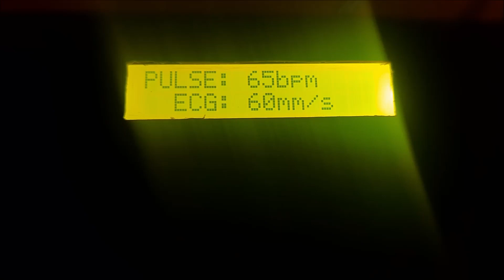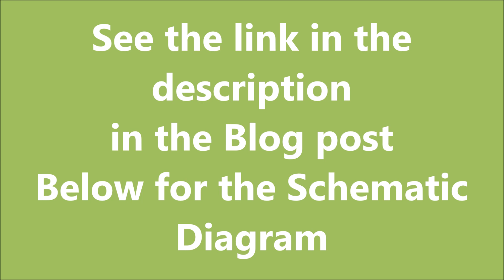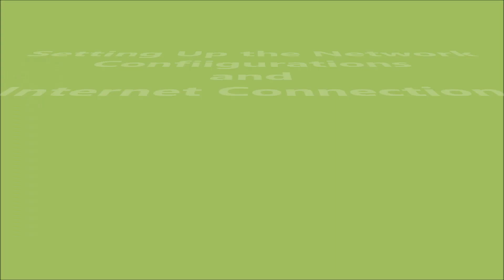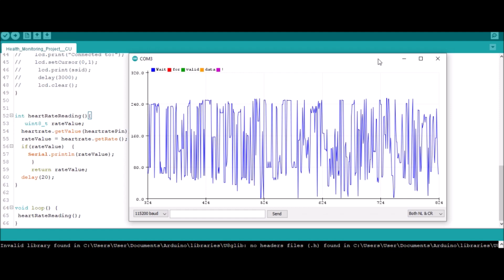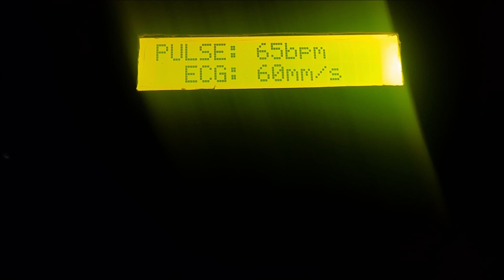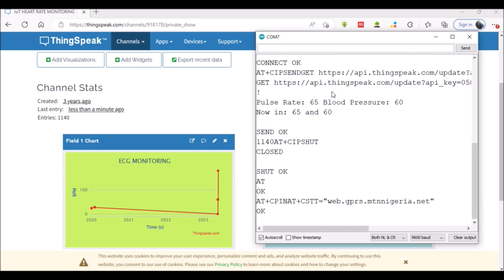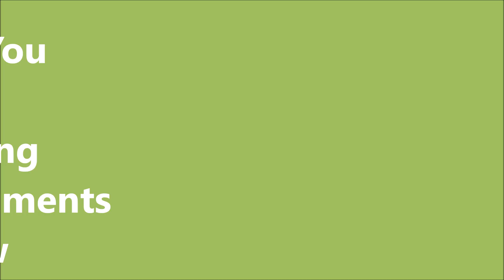IoT Heart Rate and ECG Based Health Monitoring System Using Arduino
Build a Smart Health Monitor with Arduino! Learn how to create an IoT-based heart rate and ECG monitoring system using Arduino. This project demonstrates how to use sensors to capture vital health data and transmit it to a remote server for real-time monitoring. Perfect for DIY enthusiasts, electronics hobbyists, and biomedical engineering students.
This is a DIY health monitoring system design built with Arduino, ECG sensor and pulse rate sensor. It using the Thingspeak IoT platform for monitoring purposes.